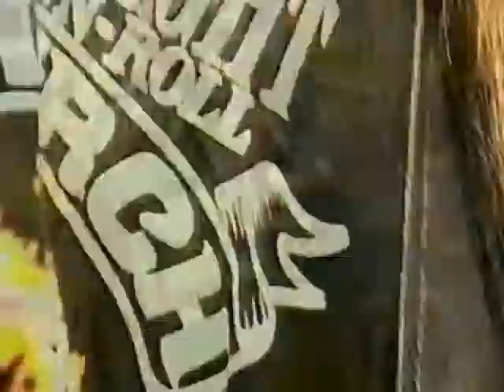MERCYFUL FATE The Uninvited Guest 1996